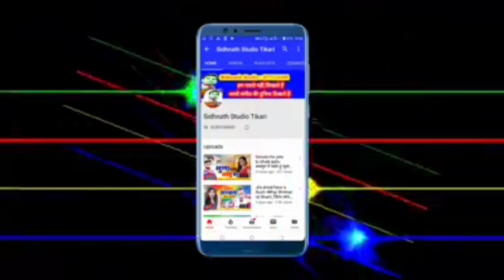2020 का न्यू सोहर गीत - ए ललना अंगनवा होला सोहर -- चुहरमल ब्यास - Sohar geet//Chuharmal vyas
2020 का न्यू सोहर गीत - ए ललना अंगनवा होला सोहर -- चुहरमल ब्यास - Sidhnath studio Tekari
song -  ए ललना अंगनवा होला सोह
Singer:- चुहरमल ब्यास
सहयोगी:-आप सब

👉2020 का न्यू सोहर गीत - ए ललना अंगनवा होला सोहर -- चुहरमल ब्यास - Sohar geet//Chuharmal vyas,devghar chal nagriya,parkash premi,balam lodhiyana se aa ja na,Gawana karake chal Gail Saiya,dewara kam gabadaile ba,bhul gene Naihar ke Yarva ge,sukhari lal yadav, neha singh,ho gelau sadi,tohar a jan love you bol da bhada nahi lwha apana piyar se,paswan par gana.maja marau paswan ke betava,ham nahi jai bau ge maiya,darad uthe pet me,sanjay kumar,New bolbam song new bolbam video.New bolbam song 2020,ne bolbam dj song 2020,chuharmal vyas, chuharmal vyas ka gana,savan song 2020,chuharmal ka gana,bolbam song 2020 khesari lal yadav,new magahi song.new magahi video.khesari lal yadav.bhojpri film song.bhojpuri filam video.bhojpuri geet.maghi geet.bhojpuri git.magahi git.new maithali song.new maithli video bansidhar chaudhary new bhakti song. new bhakti video.hot bhojpuri video.new hot bhojpuri video rani dancer new khotha song.new khotha video.antra singh.new hot khotha video.new bhojpri sad song khusbu uttam.new bhojpri sad song video pawan singh. new holi song.new holi video.new hot holi video guddu rangila.new chhath song.chhath song.new chhath video pramod premi yadav.sadsong rulal dene vala gana gunjan singh. new song.hot dance sapna chaudhri new comedy video.ritesh pandey.Bhanta Lal Yadav ka bhojpuri video, bhanta Lal ka naya bhanta lal yadav, bhanta Lal bhojpuri gana, bhanta lal magahiya gana, bhanta lal ke bhanti song bajawela, om prkash akela,om prkash akela new song,om prkash akela,om prkash akela new videio,om prkash akela new comedy,new bhojpuri song om prkash akela,new magahi song om prkash akela,neha films.new mithlesh chauhan,new bhojpuri song mithlesh chauhan,new video mithlesh chauhan,new sadi geet mithlesh chauhan,new song arun chaila yadav,akash lal yadav,chuharmal vyash,churmal vyash ka gana,kajal ji,sidhnath studio,sidhnath studi tekari sidhnath studio tikari mithlesh anmol dipak dildar.new bhojpuri song dipak dildar chhotu chhaliya,new bhojpuri song chhotu chhaliya tuntun lal yadav,ne bhojpuri song tuntun yadav awadhesh premi new song awdhesh premi,new bhojpuri song awdhesh premi dhannajay dhadkan, new song dhannajay dhadkan,new bhojpuri song dhannajay dhadkan,shasi lal yadav,new song shasi lal yadav,bhojpuri song shasi lal yadav,rcm music,New bhojpuri song#new bhojpuri video.new magahi song.new magahi video.khesari lal yadav.bhojpri film song.bhojpuri filam video.bhojpuri geet.maghi geet.bhojpuri git,magdh music,tekari,gaya, konch,panchanpuri ,cherki,dobhi,sherghati,kurtha,arwal,kinjar,jahanabad,patna,dilhi,manpur,nalanda films,shivangi films,nalanda films kagana,nalanda fillms ka video,bodh gaya,akash films,alex music,ara, bhojpur,pro music bhojpuri,bela,kusum kavya,sevarani singh,ew bhojpuri song#new bhojpuri video.new magahi song.new magahi video.khesari lal yadav.bhojpri film song.bhojpuri filam video.bhojpuri geet.maghi geet.bhojpuri git.magahi git.new maithali song.new maithli video bansidhar chaudhary new bhakti song. new bhakti video.hot bhojpuri video.new hot bhojpuri video rani dancer new khotha song.ga ya jila, jahanabad jila,patna jila,arwal jila, aurangabad jila,nalanda jila,bhojpuri song